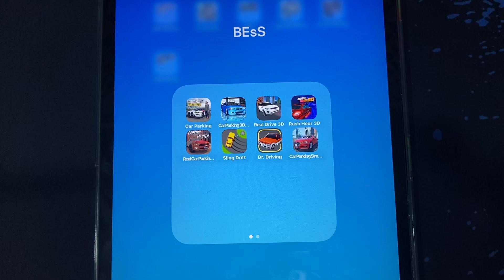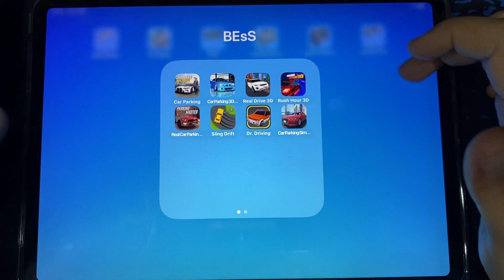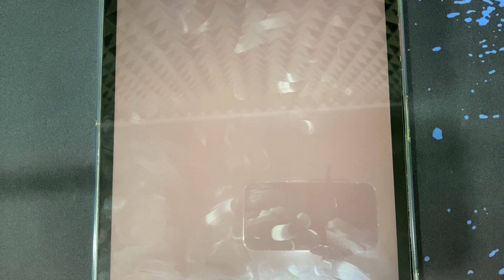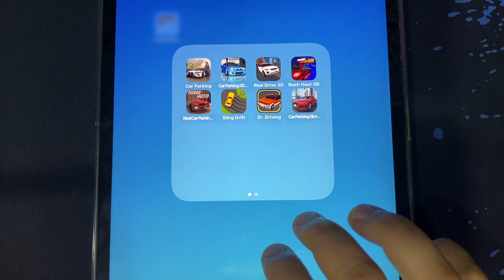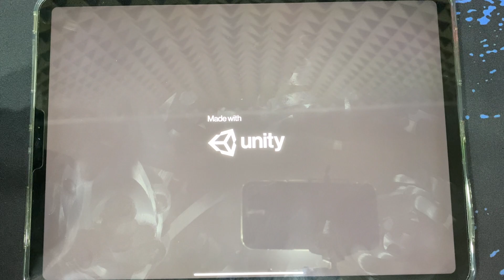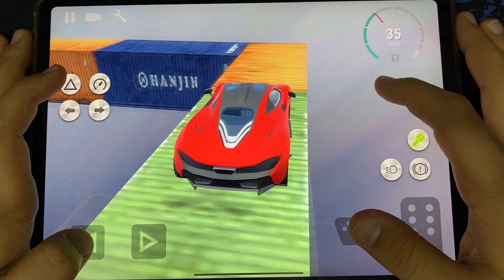Car Parking, Car Parking 3D, Real Drive 3D, Rush Hour 3D, Real Car Parking, Sling Drift, Dr Driving